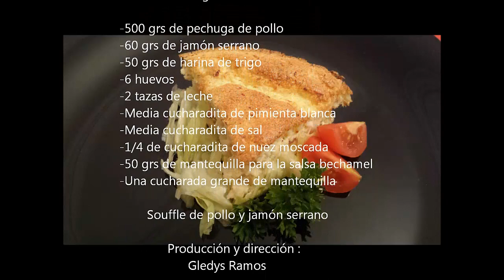Souffle de pollo y jamón serrano.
Ingredientes:

-500 grs de pechuga de pollo
- 60 grs de jamón serrano
- 50 grs de harina de trigo
- 6 huevos
- 2 tazas de leche
-Media cucharadita de pimienta blanca
-Media cucharadita de sal
-1/4 de cucharadita de nuez moscada
-50 grs de mantequilla para la salsa bechamel
-Una cucharada grande de mantequilla